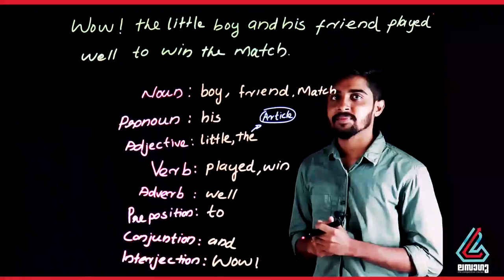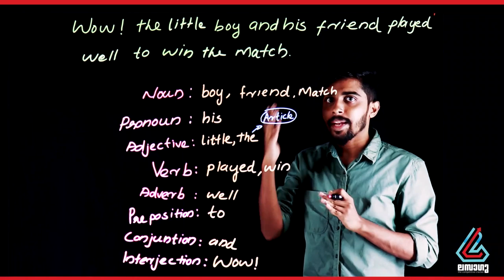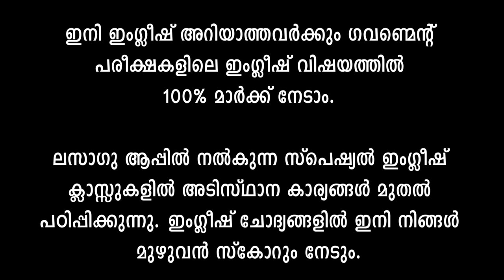PSC English Topic - Parts of Speech - Lasagu PSC LDC KAS SSC VEO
There are eight parts of speech in the English language: noun, pronoun, verb, adjective, adverb, preposition, conjunction, and interjection.
The part of speech indicates how the word functions in meaning as well as grammatically within the sentence.

ഇനി ജികെ പഠിക്കാൻ പണം നൽകേണ്ടതില്ല. സമകാലിക വാർത്തകൾ, സയൻസ്, സ്പോർട്സ്, ചരിത്രം,ഇന്ത്യ,കേരളം, ഐടി തുടങ്ങി മത്സര പരീക്ഷകളിൽ ചോദിക്കുന്ന എല്ലാ പഠന ഭാഗങ്ങളും ആപ്പിൽ നൽകുന്നു. എന്നിട്ട് വൈകുന്നേരം ആറു മണിക്ക് പരീക്ഷയും നടത്തുന്നു.

PSC KAS SSC LDC VEO RRB LGS തുടങ്ങിയ മത്സരപരീക്ഷകളിലെ മാത്‍സ് ഇംഗ്ലീഷ് റീസണിങ് വിഷയങ്ങളിൽ 100% മാർക്ക് നേടുവാൻ സഹായിക്കുന്ന കോഴ്സ് ലസാഗു ആപ്പിൽ ലഭ്യമാണ്. ഈ ഒരു കോഴ്സ് കൊണ്ട് തന്നെ എല്ലാ മത്സര പരീക്ഷകളിലെയും 30 മുതൽ 60 വരെ സ്കോർ നേടുമെന്ന് ഞങ്ങളുടെ ഉറപ്പ്. ഇപ്പോൾ തന്നെ താഴെ നൽകിയ ലിങ്കിൽ നിന്നും ആപ്പ് ഡൌൺലോഡ് ചെയ്യൂ.